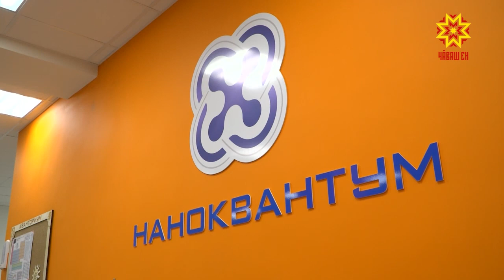Хĕллехи каникул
16 пăр лапамĕ, 10 хоккей лаптăкĕ, 46 йĕлтĕр йĕрĕ. Хĕллехи канмалли кунсенче никама та кичем пулмĕ. Уйрăмах ачасене. Шупашкар хула администрацийĕнчен пĕлтернĕ тăрăх, вăхăт усăллă та кăмăллă ирттĕр тесе  кашни пĕлӳ çурчĕ ятарлă программа хатĕрленĕ.